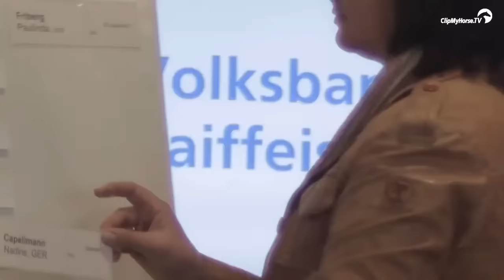VR-Classics Neumünster | Impressionen | 2016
VR-Classics 2016 - es ist die 66. Auflage des Reitturniers in den Holstenhallen Neumünster. Was vor 30 Jahren begann, ist auch noch heute ein großartiges Ereignis und stellt die dienstälteste Etappe der Weltcupserie in der Dressur dar. Seit heute morgen sind die Tore wieder geöffnet und alle freuen sich über dieses Fest des Pferdesports in großartiger Atmosphäre.